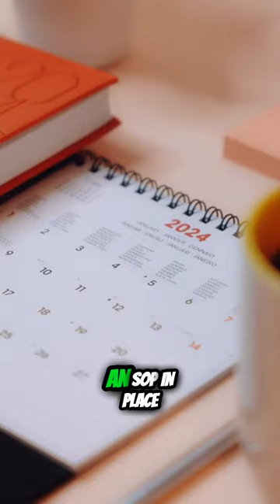The Power of Personal Branding in the Notary Industry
🟣 The Notary Special-ops Workbook - The Only Workbook You'll Ever Need to Build a Successful Notary Business

Alright, listen up! You're about to dive into the most incredible notary workbook ever crafted, and let me tell you, it's going to rock your world! 💥📝

I'm talking about the "MAXIMUM MONEY IN MINIMUM TIME" Notary Workbook – designed to take your notary game from zero to hero in no time flat! 🚀💰 This workbook is your golden ticket to making serious cash without wasting a second of your precious time.

What makes this workbook so freaking amazing? It's like having the secret sauce to success in the notary world. It's packed with strategies, tips, and insider secrets that'll have you sealing deals left and right faster than you can say "notarize this!"

Imagine skyrocketing your income while cutting down on the hustle. Yep, that's what this workbook is all about – efficiency, profits, and becoming a notary powerhouse!

Here's a sneak peek at what you'll uncover:

📌 Proven methods to maximize your earnings per appointment.
📌 Time-saving hacks that'll make your competitors jealous.
📌 Insider tips to build a thriving notary business that practically runs itself.

But wait, there's more! (I know, I sound like an infomercial, but trust me, this is legit exciting stuff!) 🌟 You'll also get exclusive access to bonus materials that'll supercharge your notary game beyond your wildest dreams!

So, if you're ready to level up your notary business and make serious bank without burning the midnight oil, grab your copy of the "MAXIMUM MONEY IN MINIMUM TIME" Notary Workbook today! 📚💵

Seize this opportunity, and let's make your notary dreams a reality!

To your unstoppable success,
Tiger Toledo
CEO/Founder

P.S. Act fast because this workbook is like gold dust – once it's gone, it's gone! Don't miss out on the chance to dominate the notary game like never before! 🌟💼

🟣 ABOUT TIGER TOLEDO

Tiger Toledo is a super cool 3X Best-Selling author and notary business coach! He writes amazing books that make you want to read them forever. And when he's not writing, he's helping people become awesome notaries. So, Tiger is like a superhero with words and stamps! 📚🦸‍♂️🖋️

🟣 CREED
I make Live Stream videos on notary business, sales, marketing, and negotiations because I believe these are the key components to running and growing a successful business.

NOTARY BOOKS BY TIGER TOLEDO

🟣 Grab the #1 Best-Selling Notary Business Book on Amazon
"Rise of the Smart Notary" (The Trilogy)

CREATOR TOOLS I USE OFTEN

🟣 OPUS CLIP - The #1 AI video clipping and editing tool that repurposes your long videos into viral short videos in one click. (CLICK THE LINK FOR FREE CLIPS)

🟣 vidIQ - Empowering every video creator with the insights and inspiration they need to grow. "Level up Your YouTube Channel" (CLICK THE LINK FOR YOUR FIRST MONTH FREE)

🟣 STREAMYARD - StreamYard is a web-based live streaming platform that allows users to broadcast live streams to multiple platforms at once.

NOTARY RESOURCE

🟣 Legal Document Creation Tool - Create Your Legal Document in Minutes